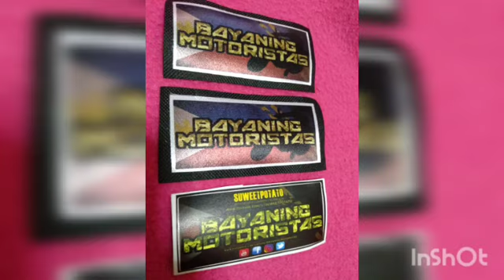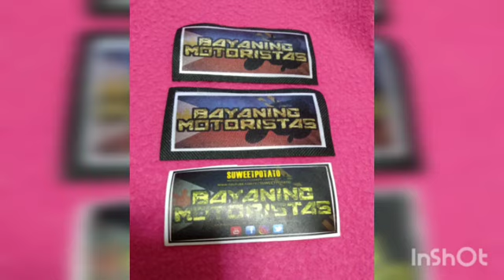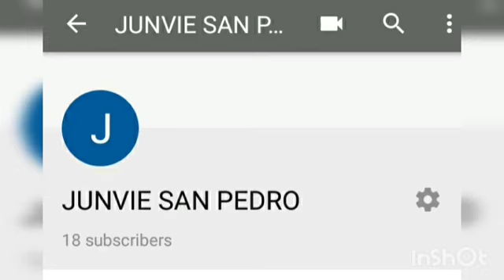General Training & Assessment Part 1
This video is no music or sounds because of copy right i mute it for safety of our channel

General Road Safety Training and Assessment
Organized and Conducted by ORC
Bayaning Motoristas salamat po sa sticker and patches Salamat din po sa mga naka sama namin kahapon..
Salamat din po sa certificate
Madami po kaming natutunan
September 1,2019
(ORC)
(AMRCP)
(BRC)